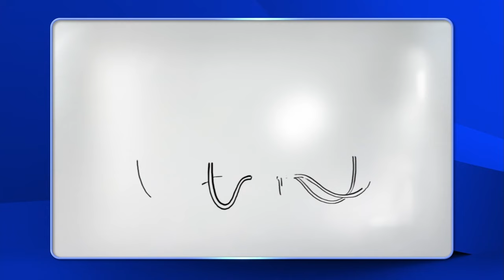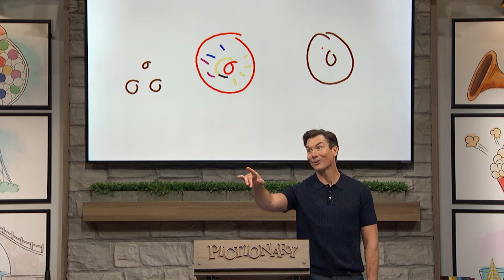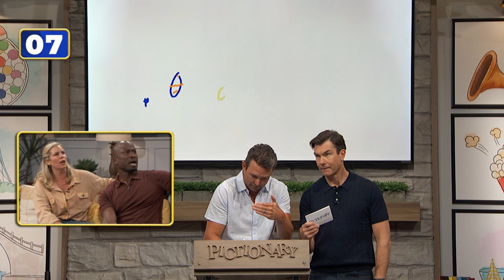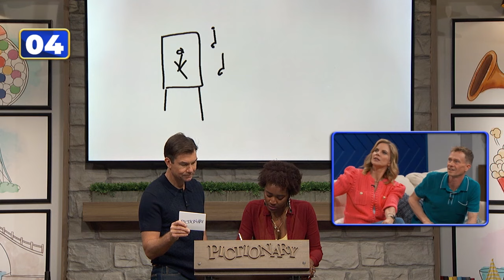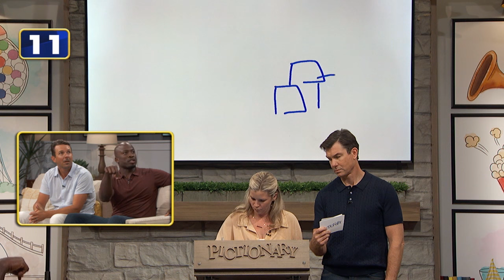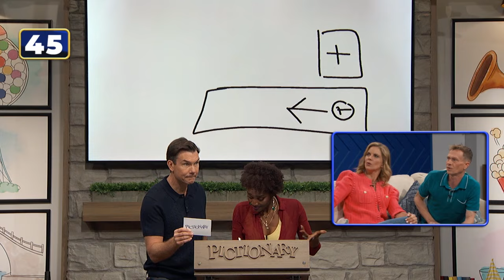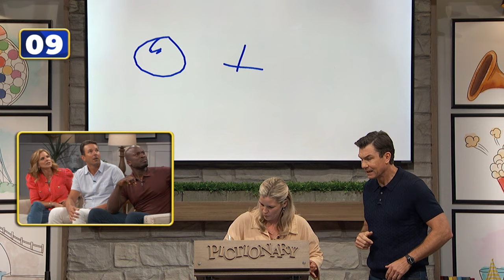Ep 111. Oh The Horror! | Pictionary Game Show - Full Episode: Akbar Gbajabiamila vs Natalie Morales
Could you survive a horror movie? What about a game of Pictionary? Today our teams are drawing all things horror, but will their pictures send shivers down your spine or just leave you guessing? In this episode of Pictionary, its Akbar Gbajabiamila (American Ninja Warrior, The Talk) vs journalist Natalie Morales (The Talk, Access Hollywood, Today).